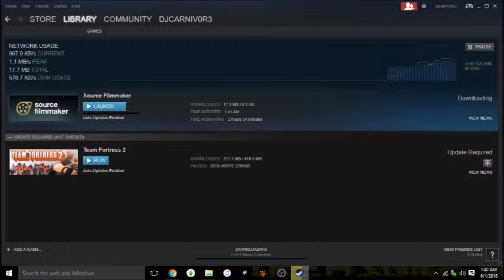QUICK REMINDER!!!!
Gonna be using SFM Sooner than expected

track in vid
Bear Grillz - Gurlz